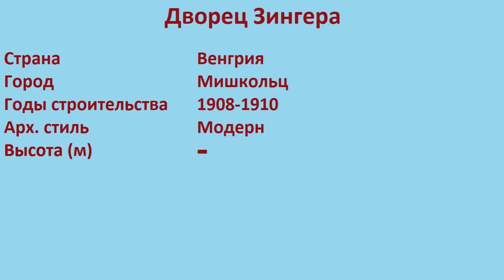Дворец Зингера (Мишкольц)